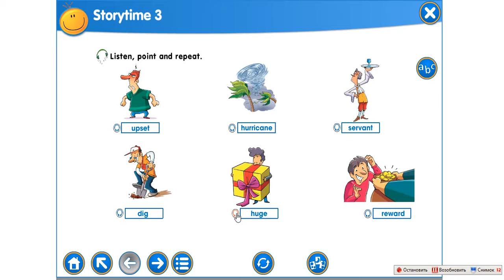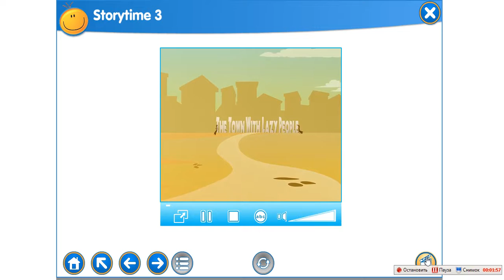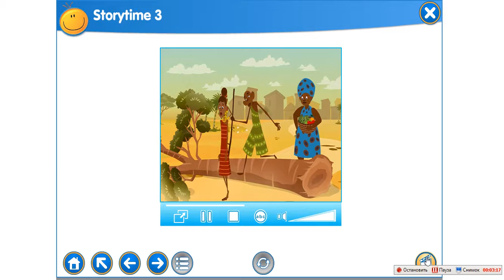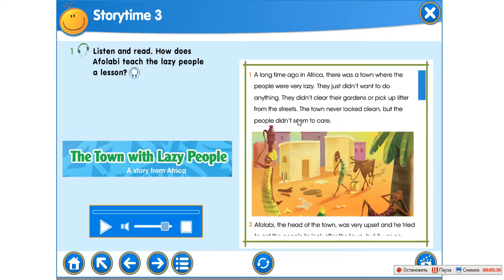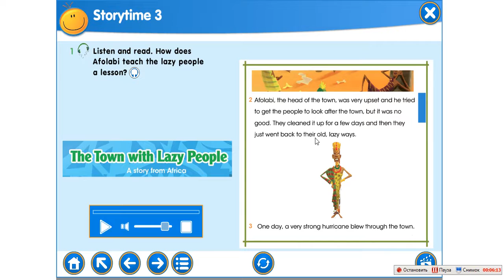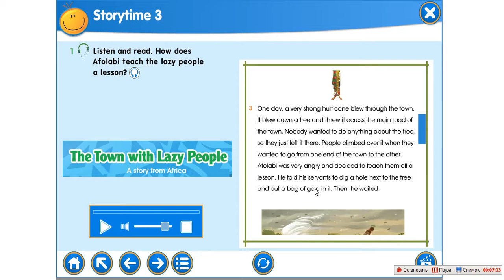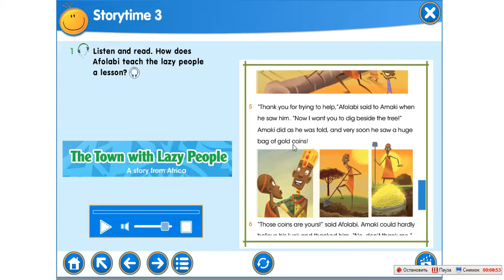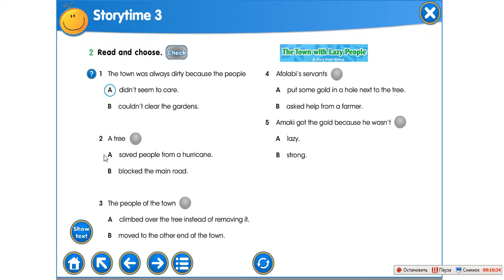Запись 2021 03 02 00 43 06 873